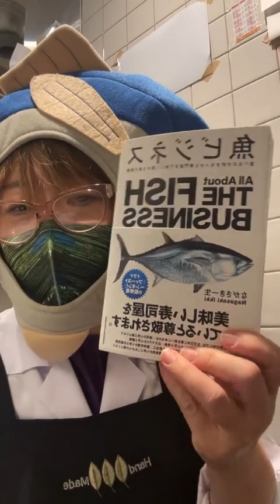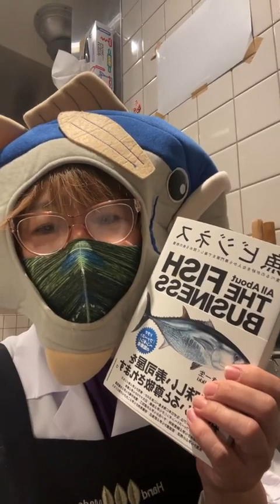【大和寿司】７月１日インスタライブアーカイブ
【目次】
00:00 オープニング
05:15 中トロ

東京 豊洲市場 老舗寿司屋『大和寿司』
芸術・技術
ゆりかもめ線「市場前」駅から徒歩3分🚶‍♂️
新鮮で良い魚をご用意してお待ちしています☺️
🍣最高年間ご来店者数10万人
🍣女将がお寿司情報を配信
⬇️大和寿司のInstagram⬇️